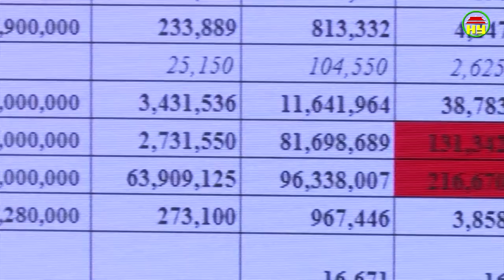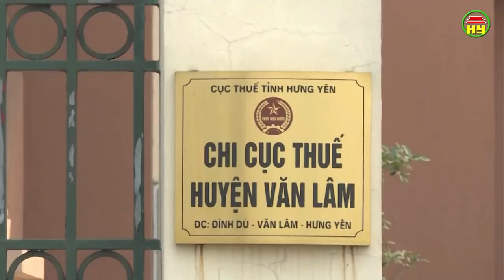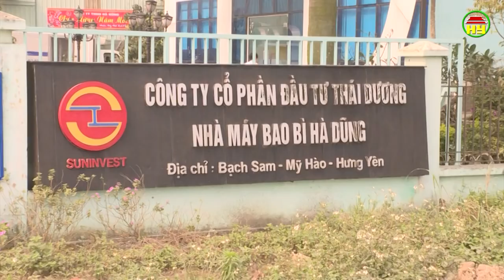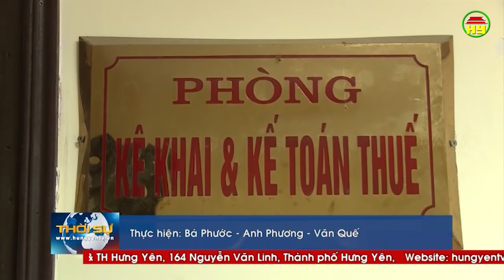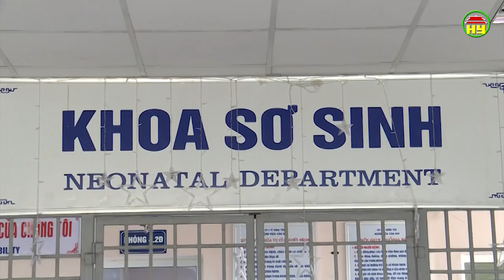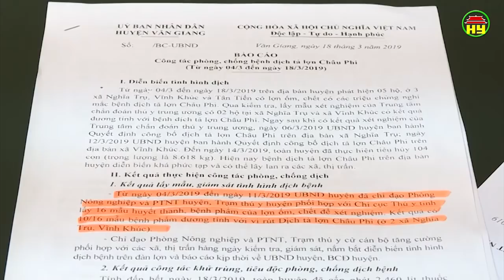Thời sự Hưng Yên thứ 3 ngày 19/03/2019